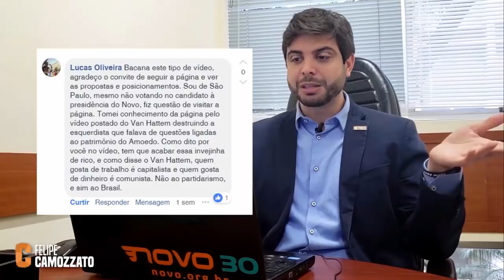Fala que eu te Explico / EP 02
2º episódio do Fala que eu te Explico no ar!

Quem sabe você não foi um dos personagens desse? Confira!